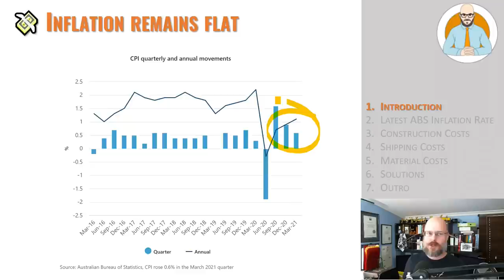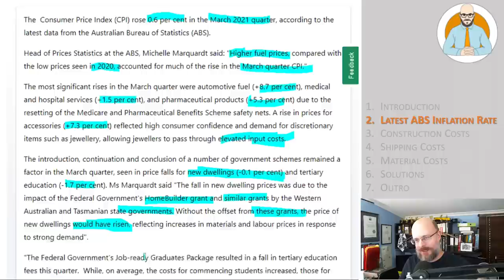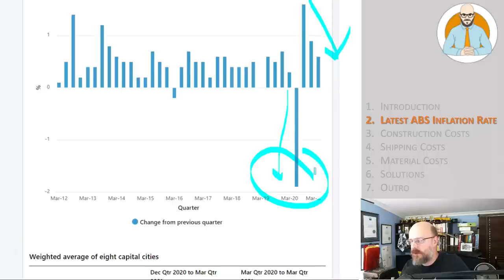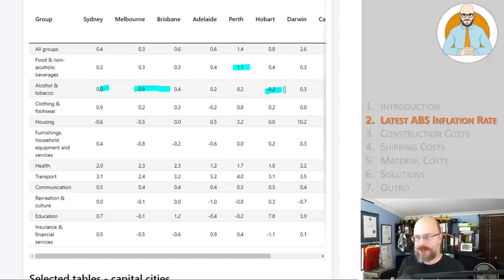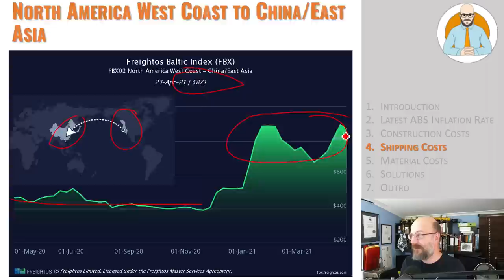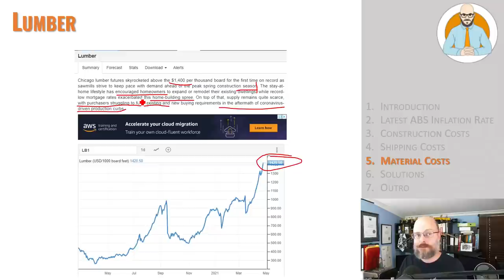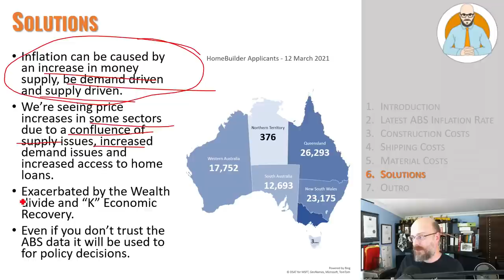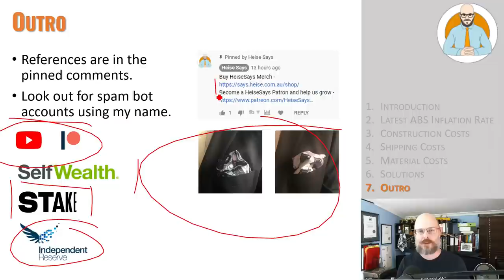💸 Is Real Inflation Being Hidden? | Inflation Remains Flat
The latest CPI data from the ABS shows inflation remaining very low at 0.6%. With petrol getting more expensive and construction input prices increasing, is real inflation hidden, or is there another explanation?

Chapters
00:00​ - Introduction
00:52​ - Latest ABS Inflation Rate
10:02 - Construction Costs
10:59​ - Shipping Costs
14:31​ - Material Costs
17:48​ - Solutions
21:34​ - Outro

Why Buildings Stand Up
Why Buildings Fall Down Why Structures Fail
Great Streets
A Pattern Language

Heise Architecture
Our Architectural Practice.